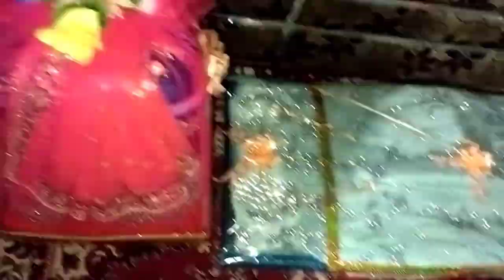Quick & Easy Wedding dress packing idea's Bridal dress packing idea..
Assalamualaikum everyone

channel..